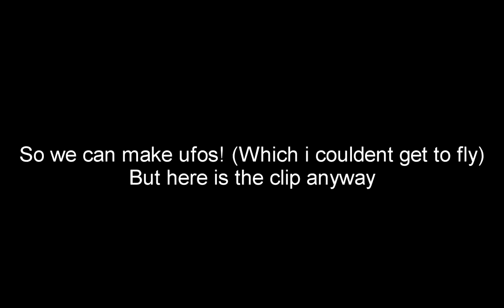STUFF IN KSP 1.1 (2/2)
wheels and shit